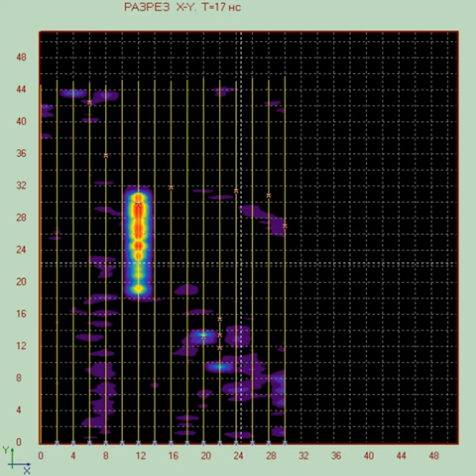GPR archaeology loza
Geophysical research for archeology. Search for the ruins and foundations of ancient buildings. The funeral complex is 3000 years old. We think that we found signals from the walls, which are visible as straight lines in the center of the site. Processing - software KROT.
Georadar Loza-V 180MHz